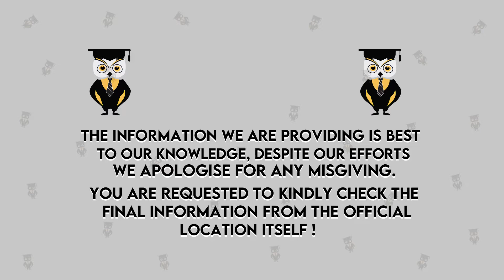Top B.SC Agriculture Colleges in West Bengal | Best Colleges for Agriculture Courses in West Bengal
Hello Everyone
This Video Explains Top B.SC Agriculture Colleges in West Bengal | Best Colleges for Agriculture Courses in West Bengal

Know all about career options, B.E / B.Tech Planner, online/offline counselling process. Free webinar and Live Q&A session. Get the information about 12,000+ colleges, 3000+ courses and 1000+ career options on one platform.